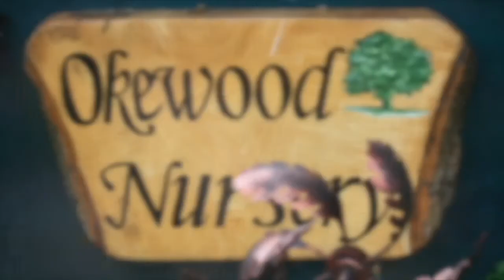Okewood Nursery - Short Promotional Video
Okewood Nursery is more than just a Nursery.

We are able to accommodate all your childcare needs for children from 1 to 5 years of age. We offer nursery care and holiday care.

Okewood Nursery is a safe, happy, friendly setting for little ones to have fun, learn and grow.

The Nursery is in a beautiful setting in the rural village of Walliswood on the Surrey/Sussex borders. You can find us in the heart of Walliswood village (opposite the Scarlett Arms public house) near Dorking. The Nursery is in a purpose-built building in safe, private, secure grounds.

We accept Government funding for 2, 3 and 4 year olds and offer 30 hour funded places. Parents/Carers can have the flexibility to choose which times during the week to take the funded hours. Government funding is only available during term time, not during holiday sessions (see below for term dates). We also accept childcare vouchers and tax-free childcare payments.